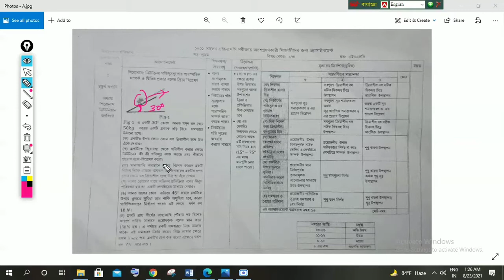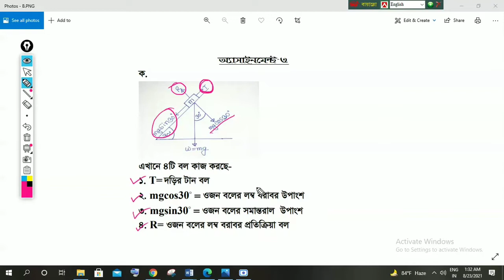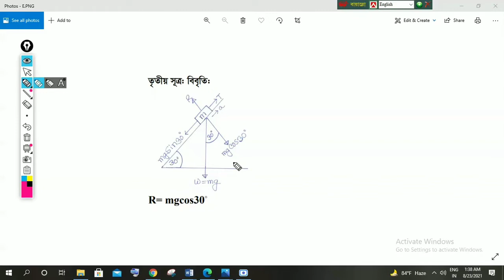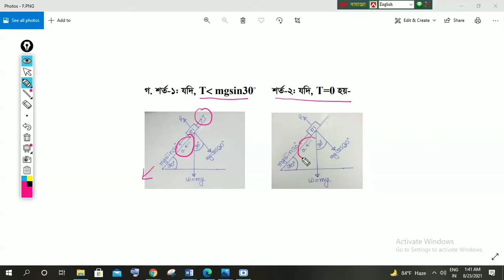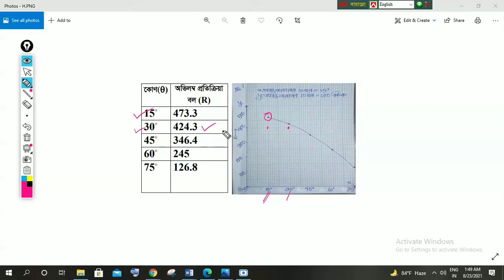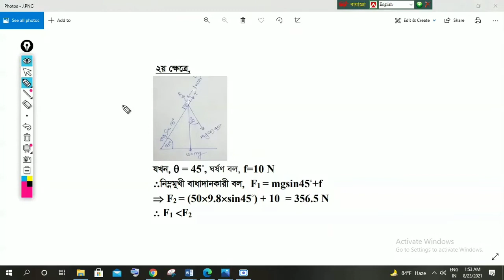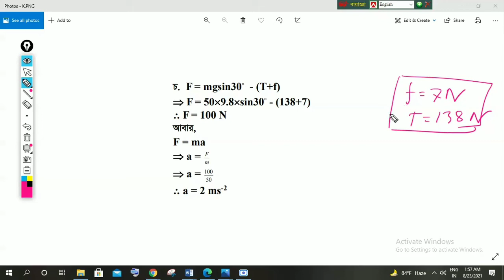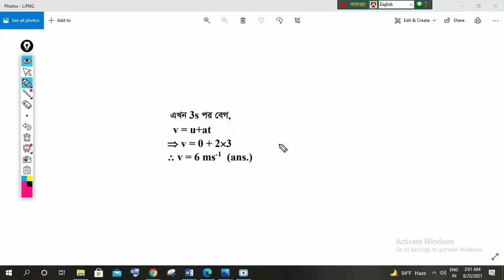অ্যাসাইনমেন্ট-৩ || পদার্থবিজ্ঞান ১ম পত্র || HSC-21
প্রিয় শিক্ষার্থীবৃন্দ,
এই ক্লাস থেকে সরাসরি কপি করবে না। রুব্রিক্স অনুসরণ করে প্রয়োজনীয় ব্যাখা ও মন্তব্য উপস্থাপন করতে হবে।